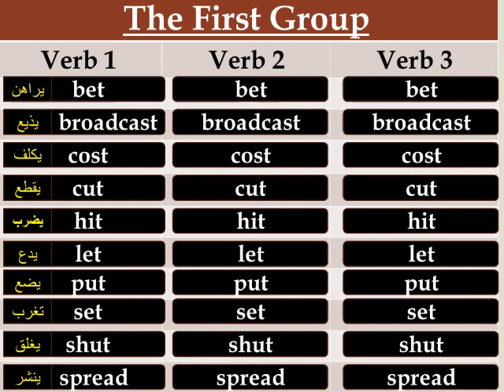Irregular verbs (video 1)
The first video of irregular verbs